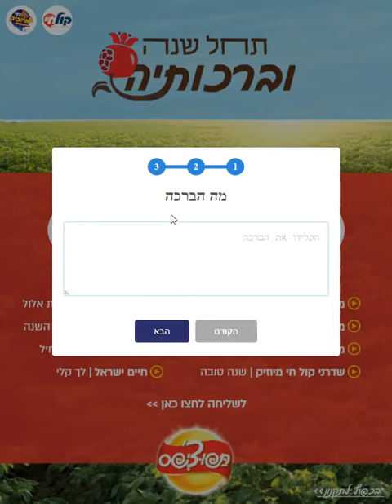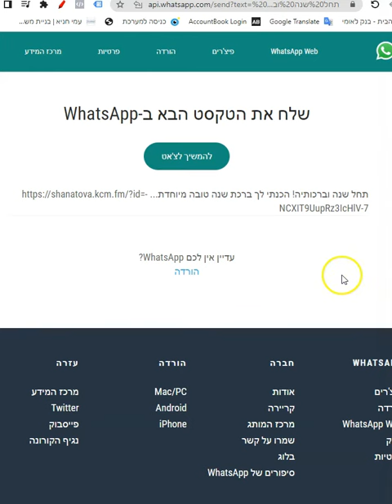כרטיס ברכה דיגיטלי עבור תפוציפס בשיתוף עם רדיו קול חי וקול חי מיוזיק CloseApp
כרטיסי ברכה דיגיטליים ומוזיקאלייים זו כבר מסורת משותפת לרדיו קול חי, קול חי מיוזיק ולחברת CloseApp

והשנה ביחד עם החברים ברדיו קול חי הפקנו כרטיס ברכה דיגיטלי עבור המותג תפוציפס, הכרטיס משלב קראטיב מעולה, בחירת שירים המתאימים לרוח החג, הקדשה וברכה אישית.
ובנוסף אפשרות להעלאת תמונה שמצורפת לברכה האישית אותה אנחנו שולחים.
מקבלי הכרטיס מקבלים קישור מיוחד שהופק עבורכם, וכשהם נכנסים אל הקישור, נגלה בפניהם כרטיס.
את הכרטיס מתחילים לגרד, ואחרי גירוד קצר נחשפת ההקדשה ומי שלח אותה אלינו.
בלחיצה על כפתור ההשמעה נשמע את השיר שהקדישו לנו.
ואם נשלחה תמונה, נוכל לצפות בה.

לאחר מכן בלחיצה על הכפתור "רוצים גם להכין איחול" נוכל ליצור איחול משלנו.
להזין למי ההקדשה, מי המקדיש ואת הברכה עצמה.
כעת אנחנו יכולים לבחור האם להעלות תמונה, לאחר בחירת והעלאת התמונה או דילוג עליה.
נבחר את השיר שאותו נרצה להקדיש.
כעת נוכל לבחון את הכרטיס שיצרנו.
במידהו הכרטיס מוצא חן בעניינו נוכל לשלוח אותו בווצאפ או בדואר האלקטרוני.
בלחיצה על כפתור הוואצאפ, יווצר הכרטיס.
ונוכל לשלוח ולשתף את הברכה עם מי שנרצה
במיד
ונלחץ על שליחה, בבחירה מאחד מכפתורי השיתוף נוכל לשלוח את הברכה למי שיצרנו עבורו את הכרטיס.

הפרוייקט פותח בשיתוף עם רדיו קול חי, וקול חי מיוזיק, והשילוב בין ויזואל לבין מוזיקה מוכיח את עצמו פעם אחרי פעם.
מוזמנים להכנס, וליצור את הברכה שלכם.

שנה טובה ומלאה בברכות.

תחל שנה וברכותיה! הכנתי לך ברכת שנה טובה מיוחדת...